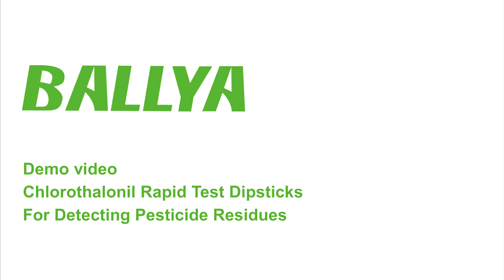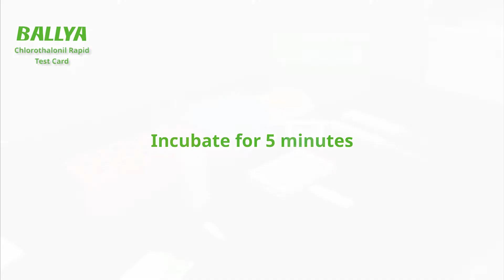BALLYA Chlorothalonil Test - Detection of Chlorothalonil in Wheat - BALLYA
BALLYA Chlorothalonil Test is based on the Colloidal Gold Immunochromatography to detect the Chlorothalonil residues in agricultural products. This kit can be applied for on-site rapid or lab testing by various departments.